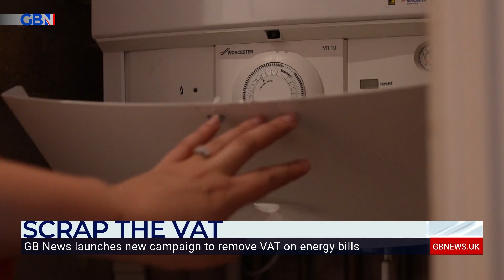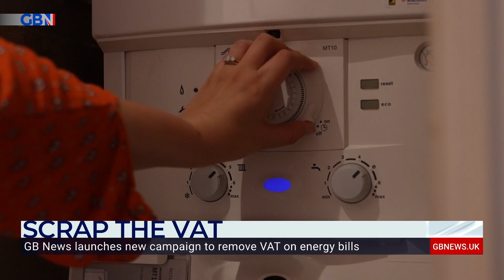Liam Halligan: When it comes to energy bills Boris, it’s time to Scrap The VAT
Liam Halligan: 'As inflation builds, tax rises loom and energy costs are about to spiral even more, GB News calls on the Treasury and broader government: When it comes to energy bills Boris, it’s time to 'ScrapTheVAT'